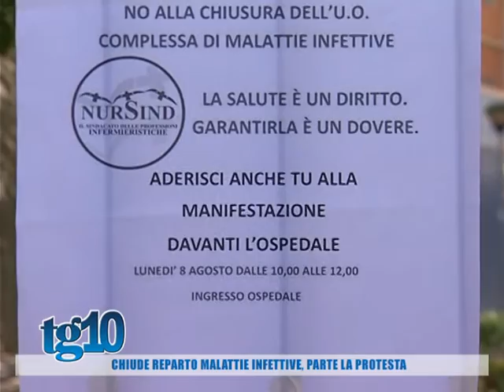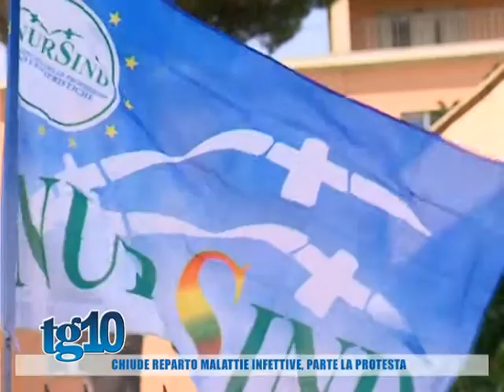Chiude reparto malattie infettive, parte la protesta